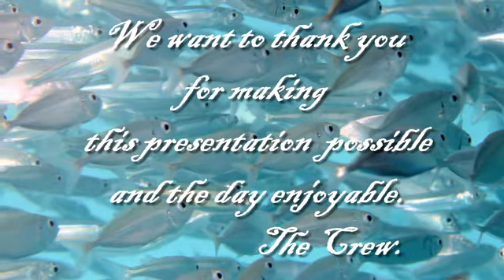Our day at Reefworld.